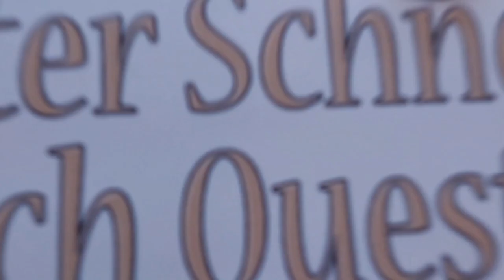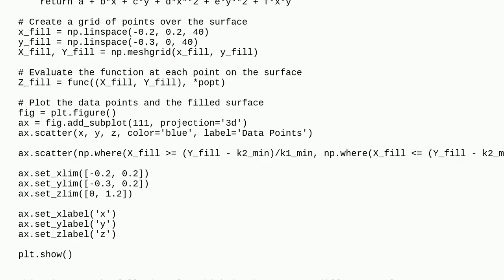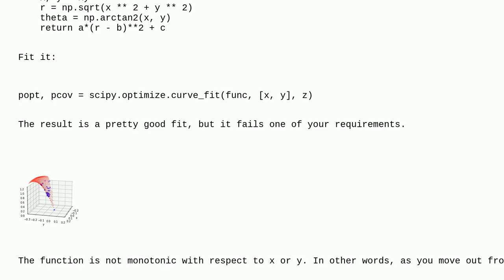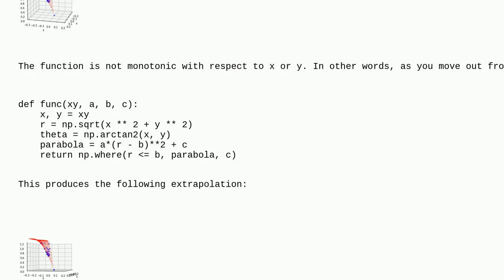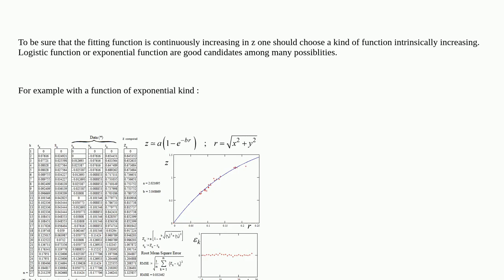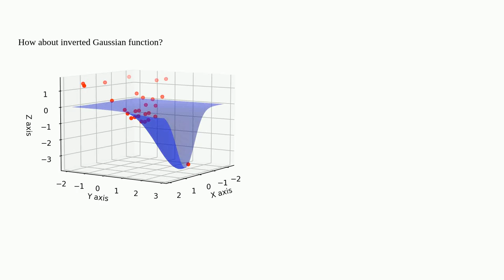3D interpolation of data in python limiting the fitted function to only be increasing in z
3D interpolation of data in python limiting the fitted function to only be increasing in z

A special thanks goes out to the community

  curve-fitting python interpolation matplotlib scipy